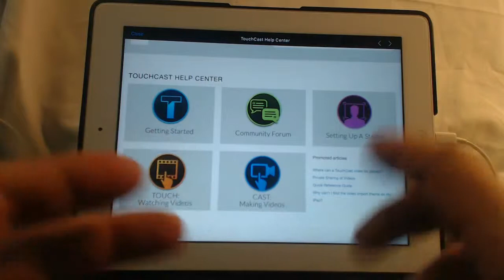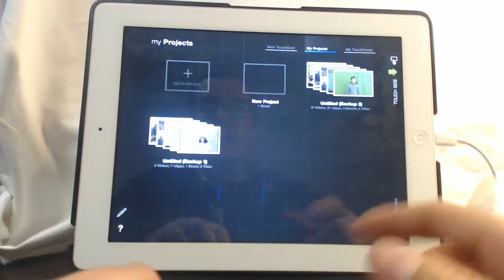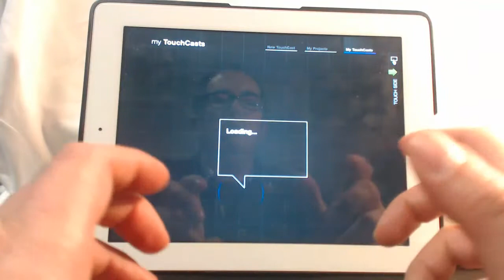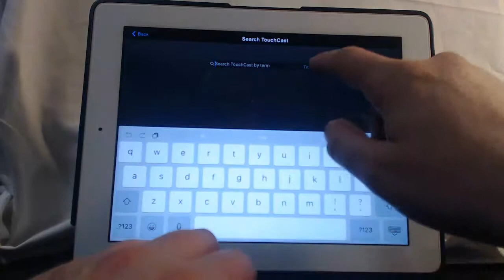TOUCHCAST. Panel principal. Main board.